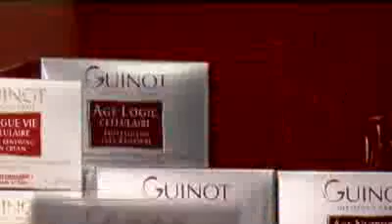Guinot Paris Aromatic Solaire